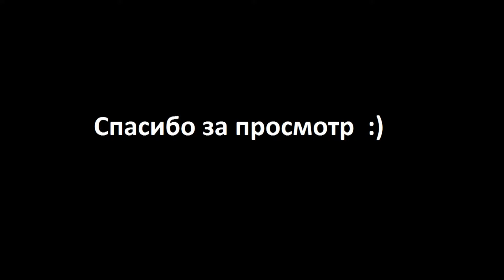На выставке динозавров в ЦДМ на Лубянке, октябрь 2015